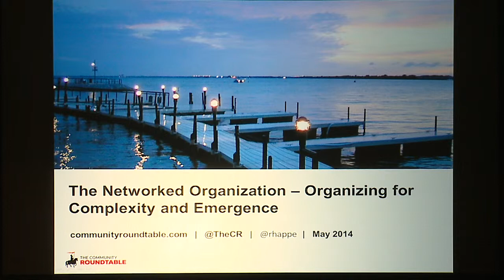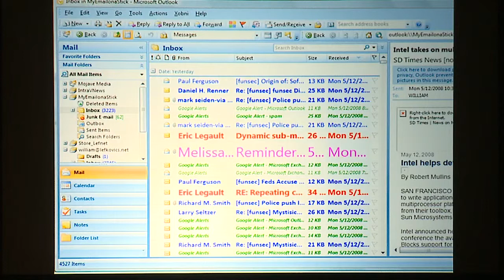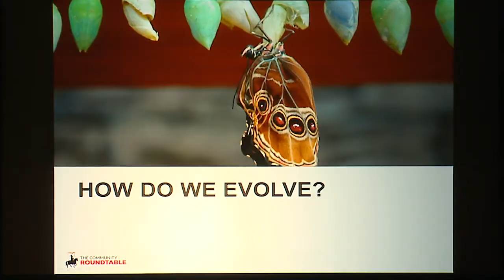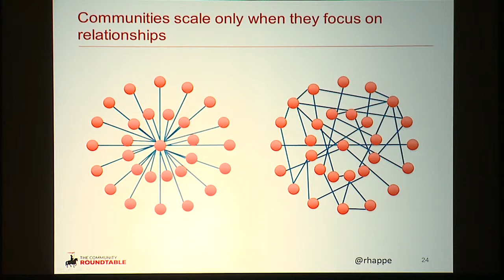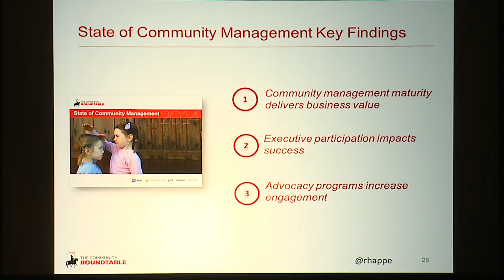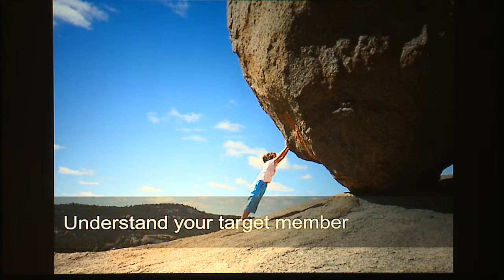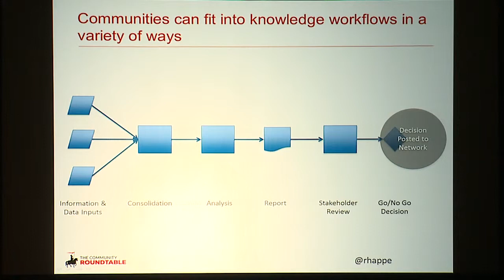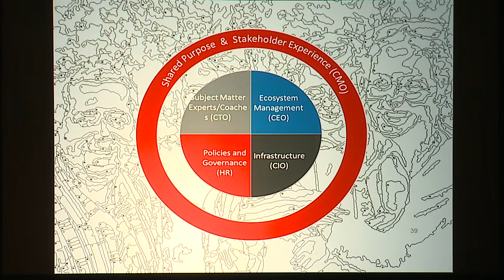Collective 2014 Orlando: The Networked Organization, Organizing for Complexity and Emergence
In this session, Rachel Happe of the Community Roundtable discusses how the very concept of an organization is changing rapidly as trends like the collaborative economy start challenging more traditional ideas of a organization's role in creating value. In this new era where the individual has more control in determining how they contribute, distribute and use value the purpose of the organization is to provide the mission and purpose, the exchange rate for contributions and usage of value, the infrastructure that enables the ecosystem and the skills to facilitate the ecosystem so it is as productive as possible.